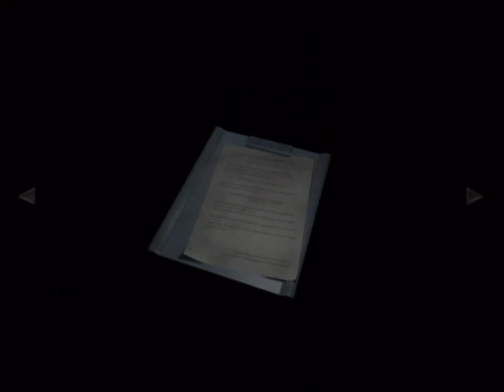Resident Evil Zero - Part 02: Quest For The Kitchen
After that fail-fest, we get greeted by lots of clown-like characters. This train is just full of surprise-buttsex.

Played and recorded on a Nintendo Wii using a Blackmagic Intensity Shuttle.